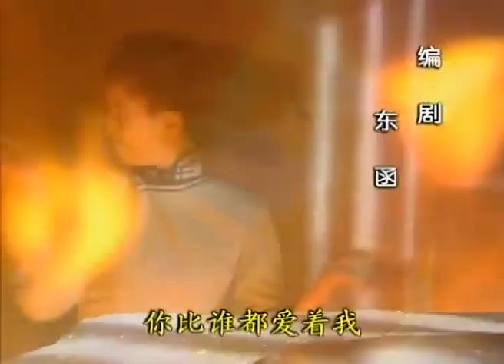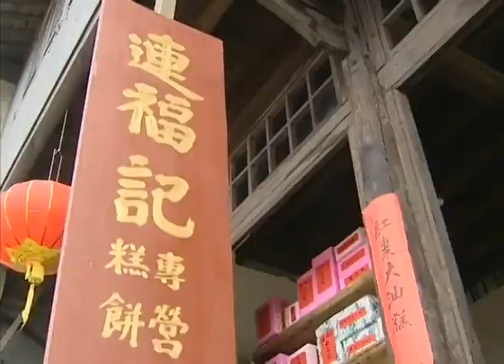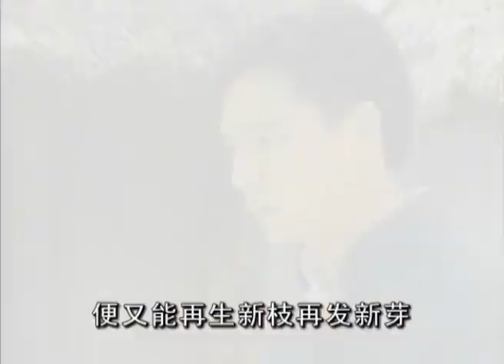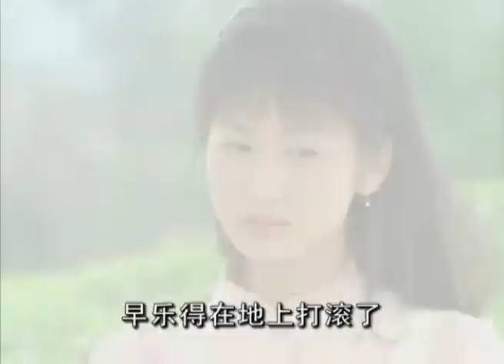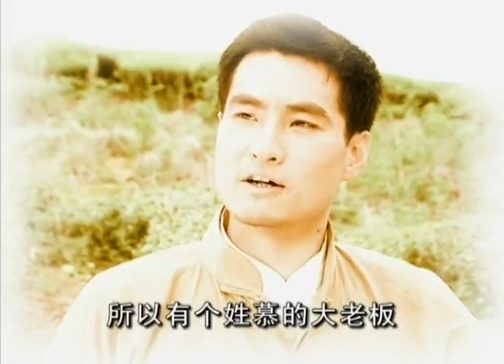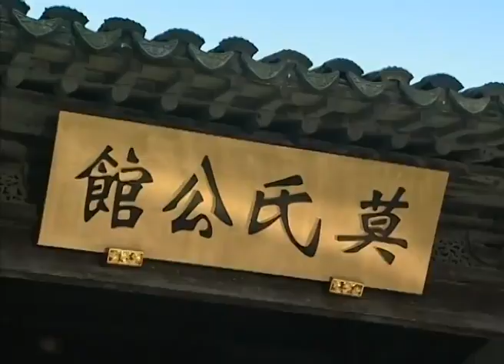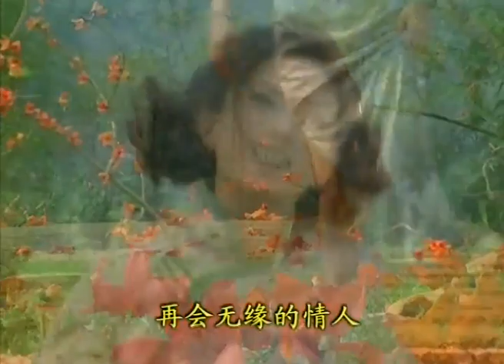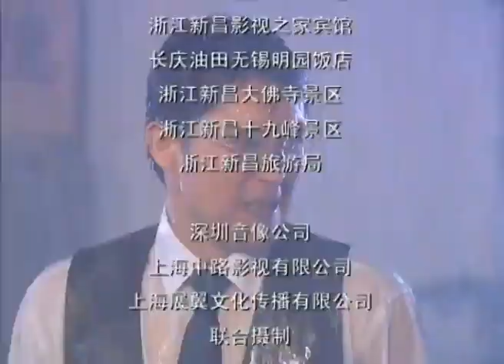木棉花的春天 13